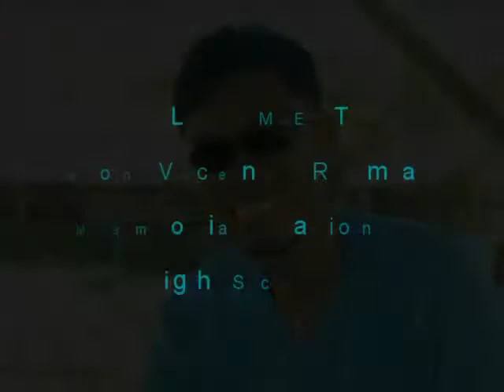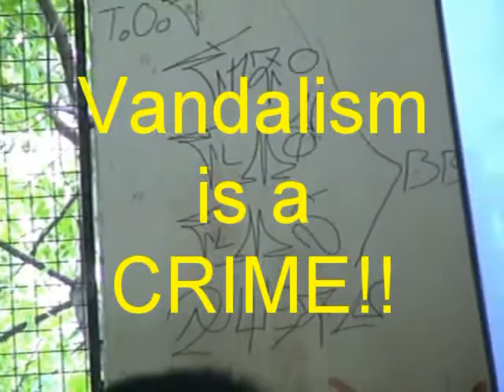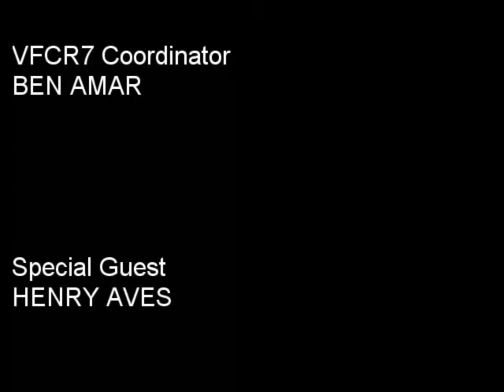Don Vicente Rama National High School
nag nag